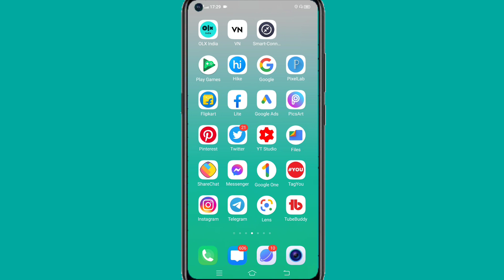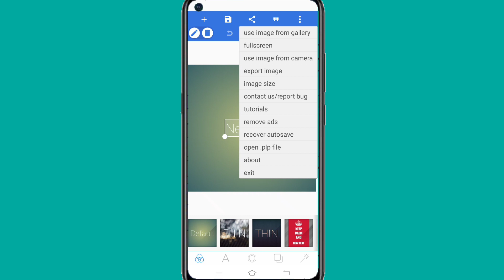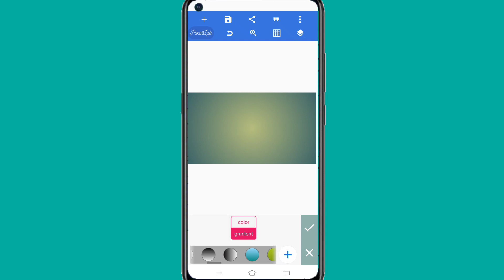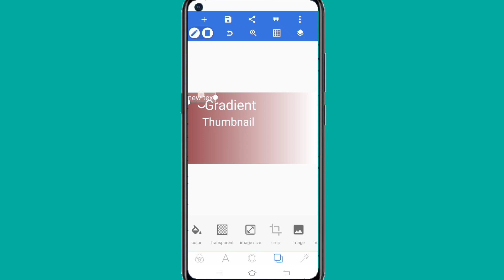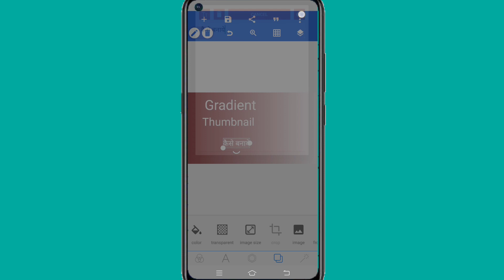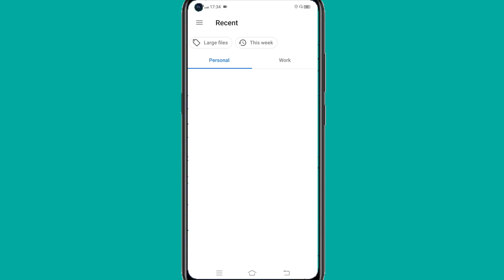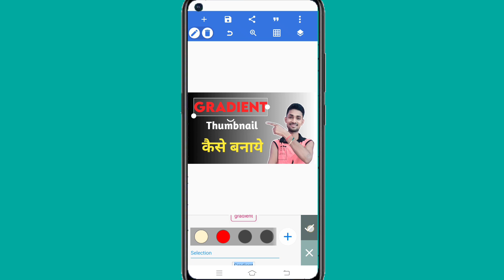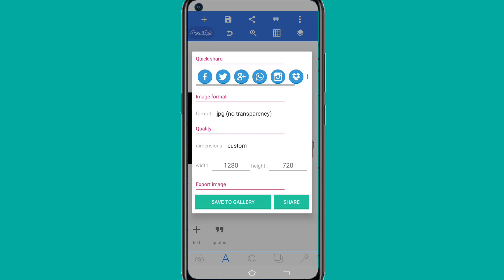Gradient Thumbnail Kaise Banaye | How To Make Gradient Thumbnail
Thanks